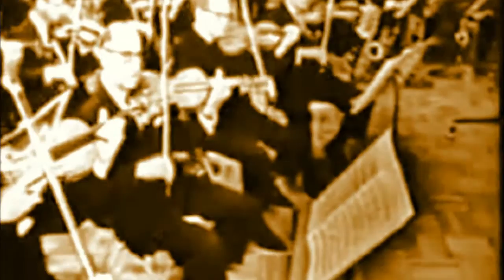(HD 720p) Percy Faith - Song From Moulin Rouge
My earlier video titled "Song from Moulin Rouge - Percy Faith" -

 has been blocked in my home country (USA) by INGROOVES.  This is the modifed version I composed for my American audience.

"Song from Moulin Rouge" by Percy Faith and his Orchestra -  Theme song from the 1952 movie "Moulin Rouge" which starred Jose Ferrer..  Also known by the title  "Where Is Your Heart",  recorded by singer Felicia Sanders.  Includes clips of  famous scene featuring of Zsa Zsa Gabor.